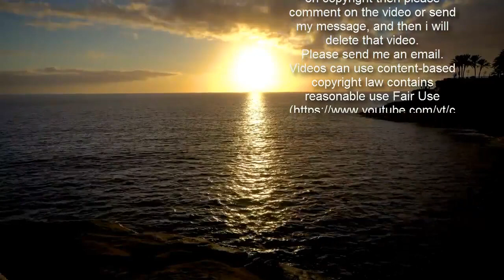배구계 '학폭' 사태, 정치권으로 확산 &quot;스포츠계 폭력 근절하겠다&quot;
'학교 폭력' 문제로 홍역을 앓고 있는 배구계의 논란이 정치권으로 확산됐다. 문재인 대통령이 이 문제에 관심을 보이자 더불어민주당 지도부가 특단의 대책 마련을 강조하며 호응했다.   김태년 민주당 원내대표는 16일 원내대책회의에서 "스포츠계 폭력 근절을 국가적 책무로 규정한다"며 체육계의 폭력적 환경과 구조를 변혁하는 강력하고 종합적인 대책을 마련할 것을 관계부처인 교육부와 문화체육관광부에 요청했다.   김 원내대표는 "오랜 기간 계속된 국가 주도 체육정책과 여기에서 비롯된 승리 지상주의 패러다임에 근본적인 변화가 없는 한 체육계 폭력 사태는 계속될지도 모른다"며 "체육인들의 근본적인 인식 대전환도 촉구한다"고 했다.   전날 문 대통령은 청와대에서 황희 신임 문화체육관광부 장관에게 임명장을 수여하는 자리에서 "체육 분야는 국민에게 많은 자긍심을 심어줬으나, 그늘에선 폭력이나 체벌, 성추행 문제 등 스포츠 인권 문제가 제기돼 왔다"고 학교폭력 문제를 강조한 바 있다.   이낙연 민주당 대표도 전날 페이스북에 일부 프로배구 선수들의 학창 시절 학교 폭력 사건에 대해 "엄정한 대응과 함께 재발 방지책을 마련해야겠다"고 강조했다. 그는 "집단생활을 하는 학교 운동부의 일상화된 폭력이 다시 드러났다"며 "학창 시절 씻기 힘든 상처를 받은 피해자들에게 위로의 마음을 전한다"고 밝혔다.   그러면서 "성적 지상주의에 따른 각종 인권침해를 뿌리 뽑아야 한다"며 "체육계가 공정 가치의 불모지대나 인권의 사각지대가 될 수는 없다"고 썼다. 이어 "다시는 그런 일이 없기를 바라는 국민의 여망에 부응하도록 저희도 다시 챙기겠다"고 덧붙였다.   여자배구단 흥국생명 소속 이재영, 이다영 쌍둥이 자매에서 시작된 과거 학교 폭력 파문에 이어 남자배구단 OK금융그룹 송명근, 심경섭 선수의 과거 학폭 의혹도 확산되고 있다. 대한배구협회는 이재영·이다영의 어머니에게 지난해 수여한 '장한 어버이상'을 취소했고, 이들 소속팀 흥국생명은 두 선수에게 무기한 출전정지 징계를, 대한배구협회는국가대표 무기한 출전정지 징계를 내렸다.